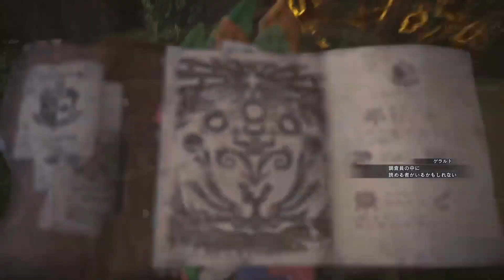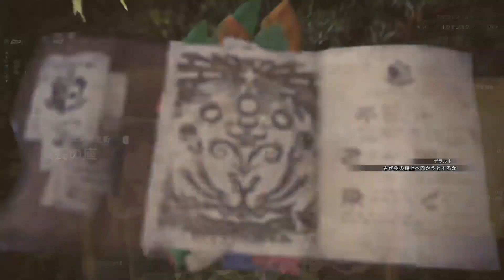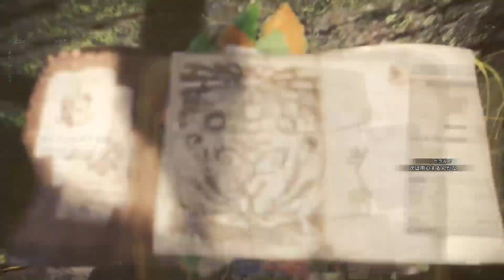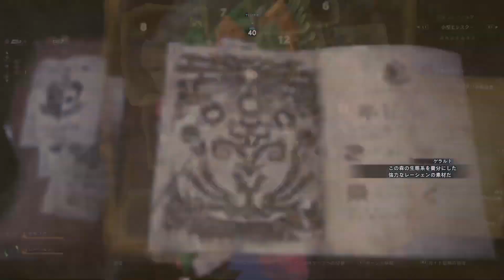【MHW：ウィッチャー3コラボ：称号：ワイルドハント】レーシェン戦 狩猟笛ソロ 36’ 20” 38（瀕死のプケプケ・族長の座）♪←ふふ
2019/02/10♪（時系列は俺のAmebaに準拠）
『愛してる』

アーカイブ『【PS4 Pro SSD 俺のファンのコからのリクエスト配信】モンスターハンター：ワールドをまったりひきこもり生配信☆
アクション苦手な俺がPS4 Proから狩猟笛ハンターデビュー♪←Part107♪』より

実況時のプレイヤースペック☆
ゲラルト（ゆうき） HR357

♪ステータス♪※（）内食事
体力　　　　　150
スタミナ　　　100
武器種特性　　物理ダメージ軽減

攻撃力　　　    907
会心率　　　    1％
属性　爆破属性180
防御力　　　　351
火耐性　　　 　 10
水耐性　　　　    5
雷耐性　　　　 -10
氷耐性　　　　   -5
龍耐性　　　　  15

♪装備♪
爆燐の太鼓（旋律効果：自分強化（移動速度UP・はじかれ無効＆攻撃力UP）・攻撃力UP（大～特大）・体力回復（小）・体力回復速度UP（大））
ゲラルトフェイスα
ゲラルトボディα
ゲラルトアームα
ゲラルトウエストα
ゲラルトレッグα

♪シリーズスキル♪
ウィッチャーの心得
【2】イグニの印力
【4】超回復力

♪装備スキル♪
攻撃　　  　　　　Lv7
体力増強  　　　　Lv3
回復速度  　　　　Lv3
弱点特効　　　　  Lv3
ランナー　　　　  Lv3
見切り　　　　　  Lv2
ボマー　　　　　  Lv2

モンスターハンター：ワールド （PlayStation4）
MONSTER HUNTER WORLD （PlayStation4）